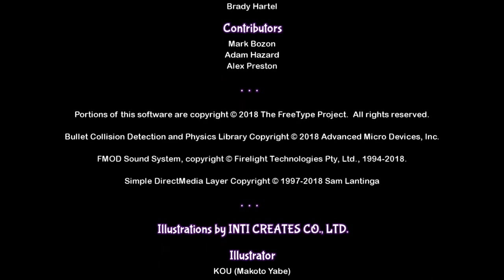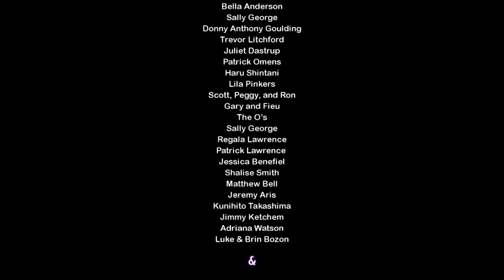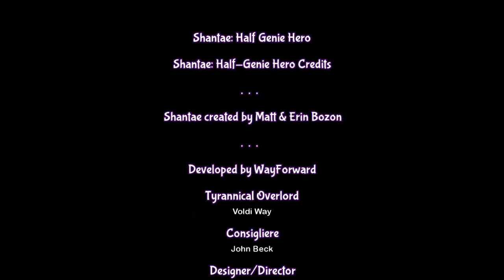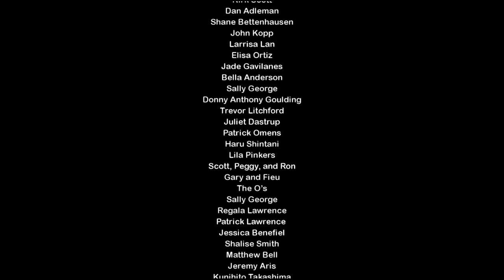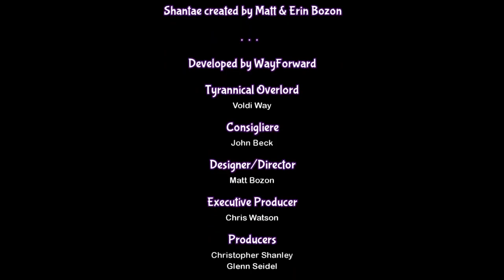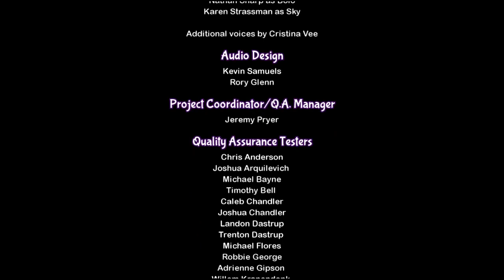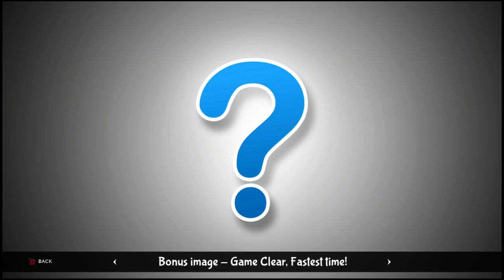[Bonus2] Shantae Half Genie Hero - Ninja Training, Beach Bunny, and Officer Shantae [NO COMMENTARY]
Live raw no commentary gameplay footage captured and uploaded for your entertainment! Blog post on my thoughts for this game will be published following the game's completion. ENJOY!